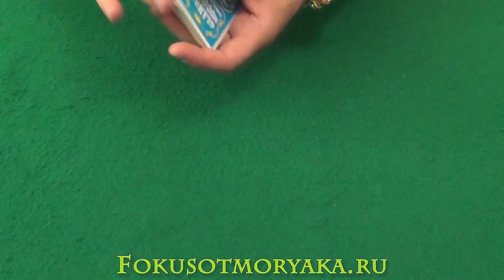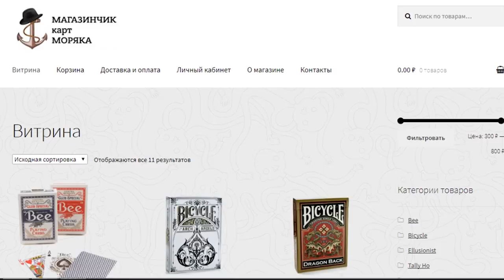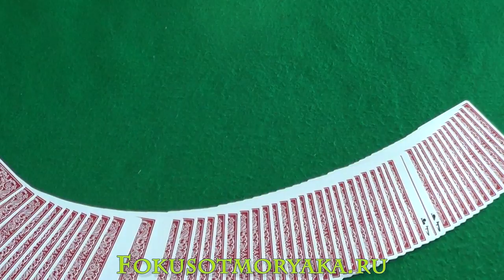ТОП 5 Элементарнейших Фокусов в Домашних Условиях - Фокусы с Картами в Домашних Условиях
Уважаемая команда нашего судна, вот и пришло времячко для очередного классного сборника фокусов от Моряка. в этом видео я поделюсь с вами 5-ю классными фокусами, которые банальные и простые, но которые вы точно сможете повторить и этим самым удивить своего зрителя.